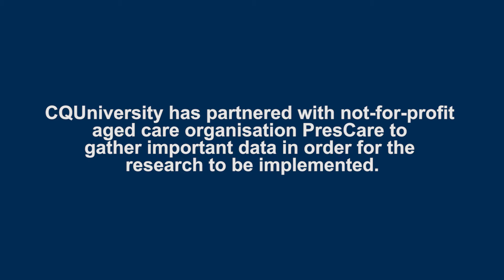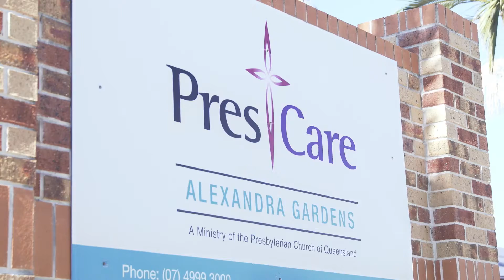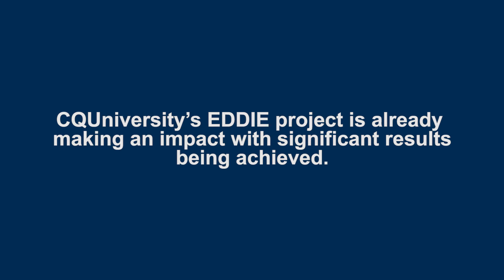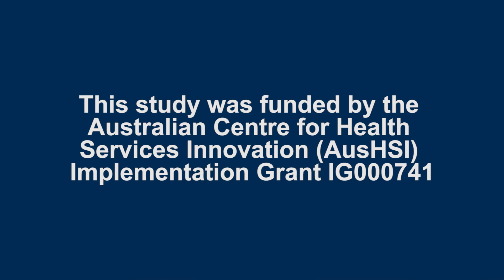EDDIE research project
CQUniversity's Early Detection of Deterioration in Elderly (EDDIE) project is working on research that aims to enable residents in aged care to stay at home and prevent unnecessary emergency department presentations.